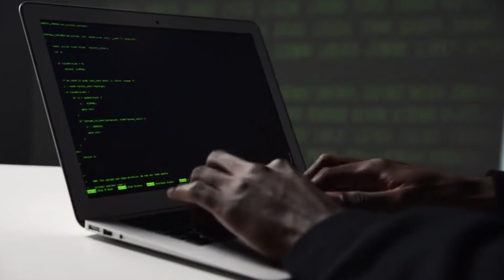module1: Intro to no blogger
In this comprehensive video series, we'll walk you through every step of the Blogger platform, showing you how to craft a professional and visually stunning website that reflects your unique style and message. From setting up your Blogger account to creating engaging content, optimizing for search engines, and even monetizing your blog, we've got you covered.